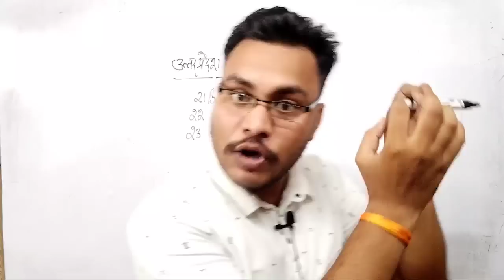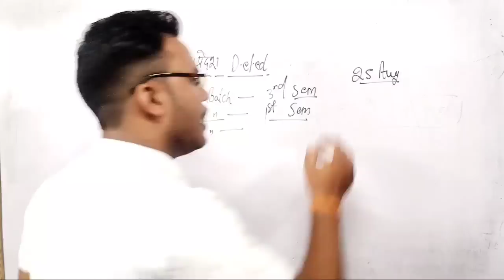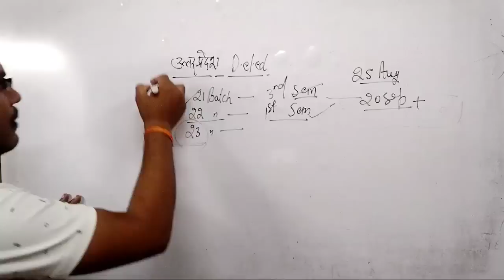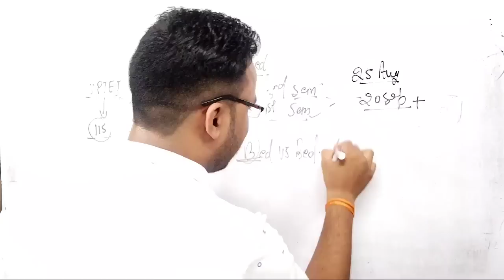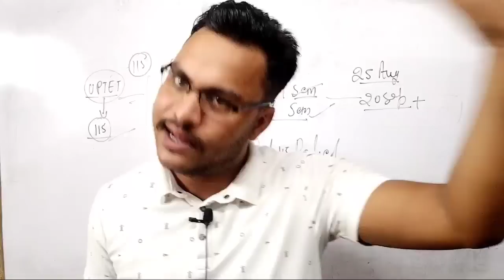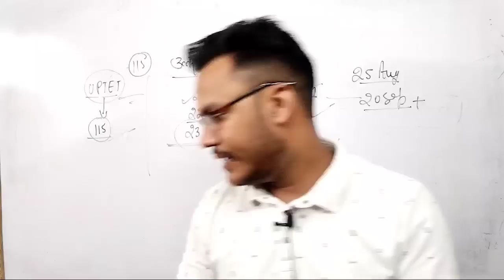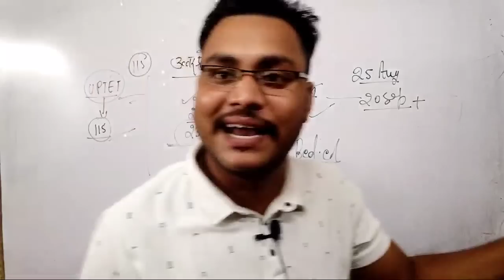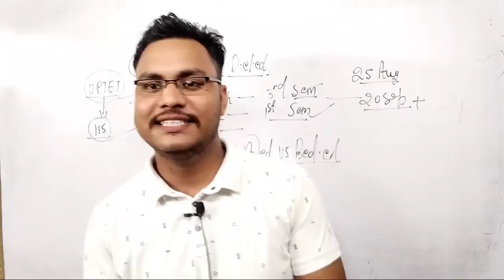UP Deled/BTC 21/22/23 Batch||Full Update And Information By-Nitin sir 💥 आगाज़ 💥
up primary teacher vacancy pr mukhymantri Ji ne Kya kha✅